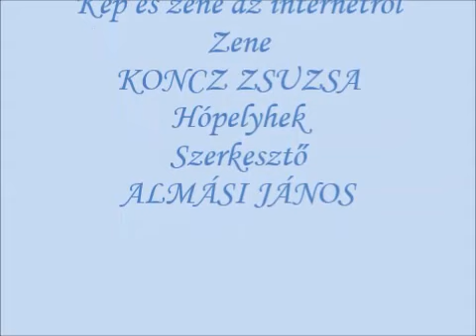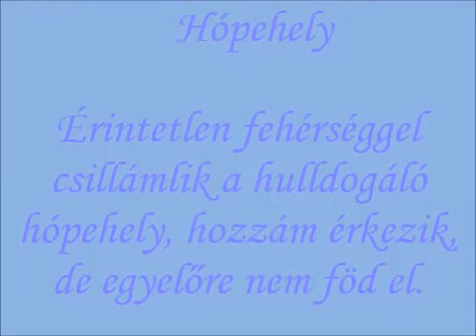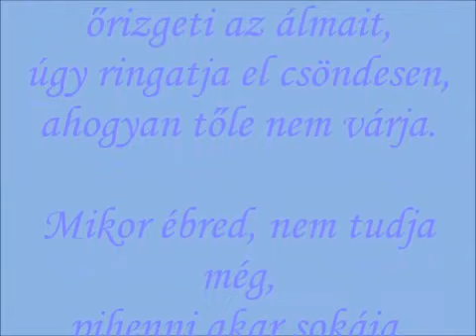HÓPELYHEK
Saját versemet ajánlom a videónézőknek!